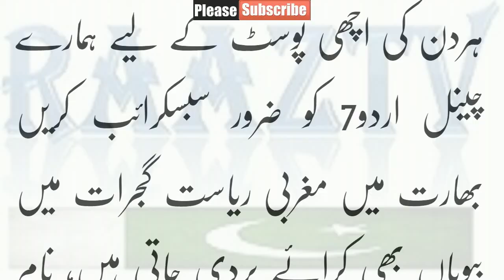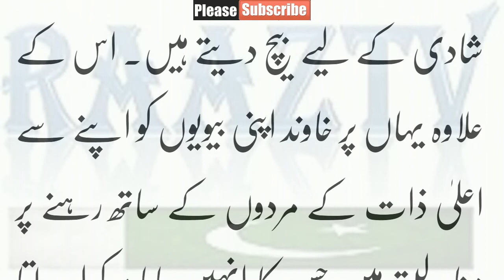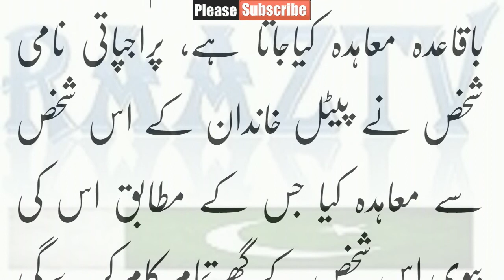بیوی کرائے پر دی اور اس نے واپس آنے سے ہی انکار کر دیا، ,.